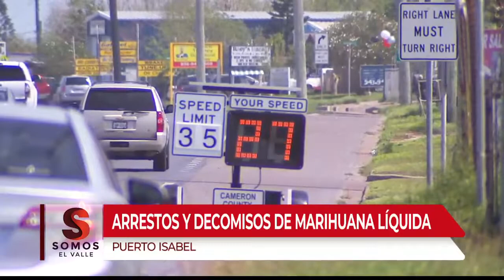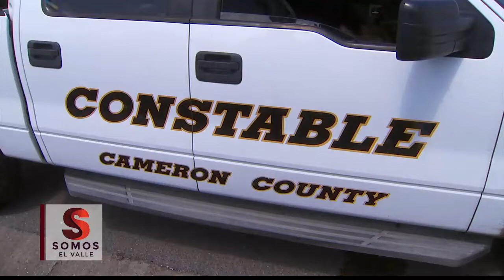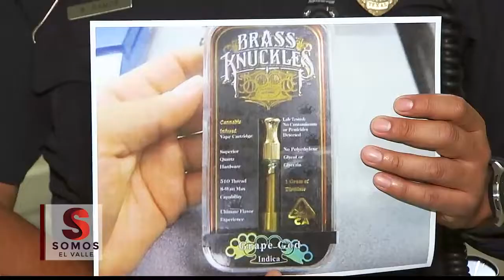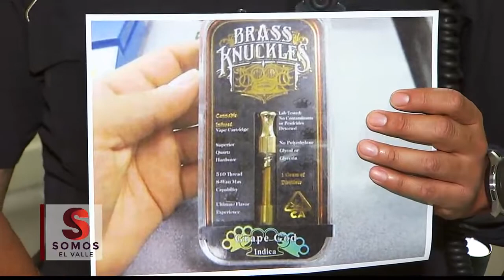Autoridades de Isla del Padre en Busqueda de Marihuana Liquida